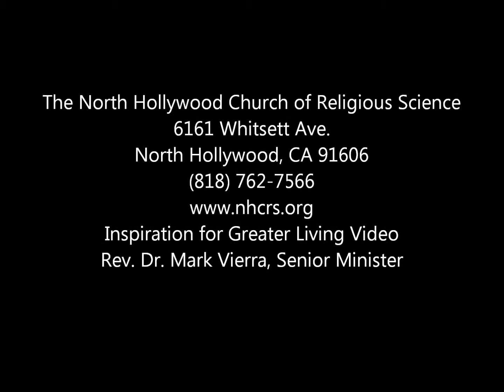Putting Feet to Your Prayer December 1, 2013 Part Four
Dr. Mark speaks about how we should be taking action following our prayer to show the Universe that we mean business.  That we believe what we are praying for and in the God that expect to answer those prayers.